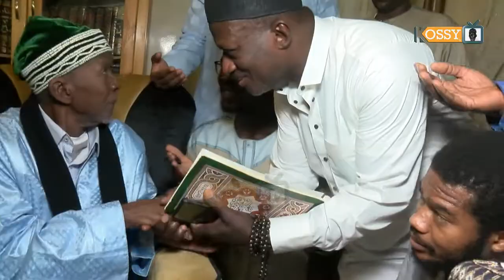Oumra 2022: Les Premiers Mots de Cheikh Mahy Al Khalifa après son retour de la Mecque